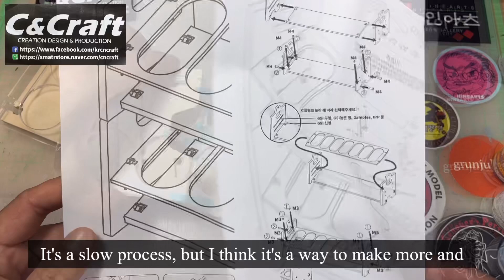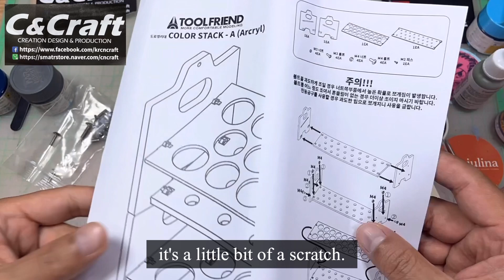도료정리대 COLOR STACK-A,L(C&CRAFT TOOLFRIEND)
C&CRAFT에서 보내주신 샘플로 제작한 영상입니다.
TOOLFRIEND
“COLOR STACK-L(Lacquer)”